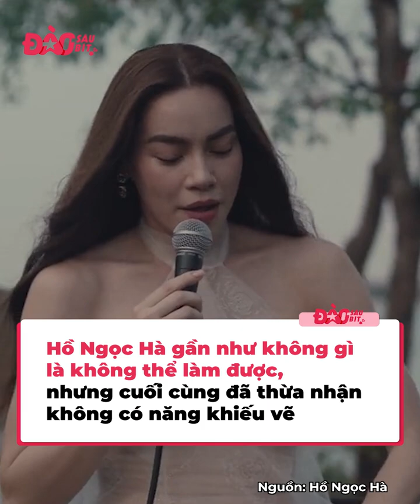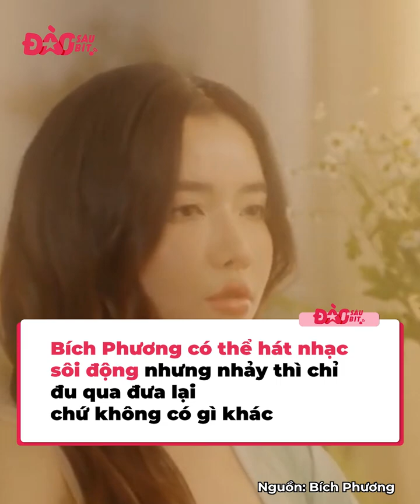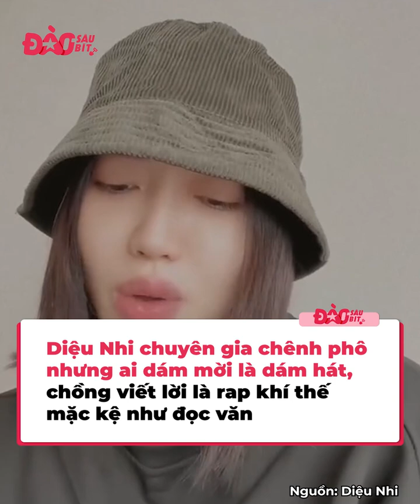Đa năng đến mấy cũng có thứ không thể làm được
Trong showbiz có những mỹ nhân rất tài giỏi, họ có những thành tựu rất lớn trong sự nghiệp. Thế nhưng con người có sở trường cũng có sở đoản, ngôi sao đa tài cũng có thứ không thể làm được thôi.